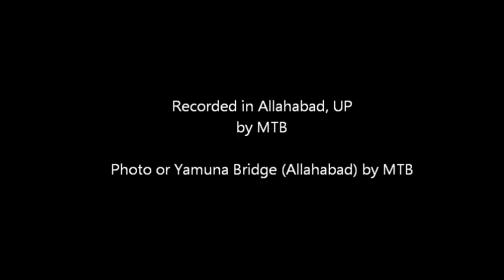Purvanchali (India) song by Ambika Prasaad - Srishti ke bare me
Tune: Traditional Folk Song from northern Uttar Pradesh
Language: Poorvanchali (Bhojpuri/Awadhi border region)
Written and sung by Ambika Prasaad
From Basti, UP, India
Recorded in Allahabad